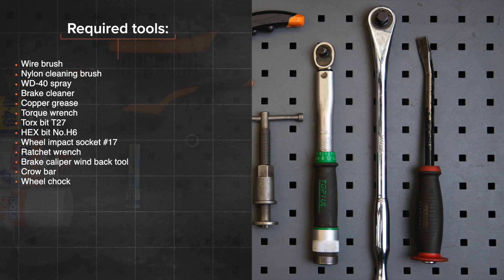Jak vyměnit přední brzdové kotouče na VW POLO 6n1 [NÁVOD AUTODOC]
Jak vyměnit přední brzdové kotouče na VOLKSWAGEN POLO 3 (6N1) 1.0 Hatchback 1994–1999[NÁVOD AUTODOC]

Brzdové kotouče na autě VW Polo III Box Body / Hatchback (6N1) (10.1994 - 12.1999) / SEAT Arosa (6H) (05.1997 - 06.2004) / VW Golf II Hatchback (19E, 1G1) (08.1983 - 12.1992) / VW Golf III Hatchback (1H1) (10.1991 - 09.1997) / VW Jetta Mk2 (19E, 1G2, 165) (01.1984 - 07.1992) autech je třeba vyměnit obvykle podle jedné a té samé procedury. Mohou se ovšem objevit mírné rozdíly způsobené specifickým designem auta.

⚡ Všechny video a PDF tutoriály, jak vyměnit díly na autě VOLKSWAGEN POLO: stáhni si a sleduj na AUTODOC CLUB

0:00 — VW POLO 6n1 - brzdové kotouče: Návod na výměnu, krok po kroku
1:00 — Odšroubujte šrouby kol.
1:41 — Odšroubujte upevnění brzdového třmenu.
2:49 — Upevněte upevnění brzdového kotouče.
3:48 — Nainstalujte brzdové destičky.
4:50 — Zašroubujte šrouby kol.